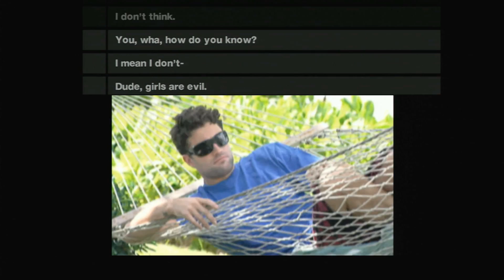CGRundertow YOOSTAR ON MTV for Xbox 360 Video Game Review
Yoostar on MTV review. Classic Game Room presents a CGRundertow review of Yoostar on MTV from Blitz Games and YooStar for the Xbox 360. Perhaps the simplest description of Yoostar on MTV is that puts uncreative people who never achieved fame in the shoes of uncreative people who somehow and unfortunately did. You act out popular scenes from your favorite MTV programs—that is, if you have any—and the Xbox 360's Kinect sensor captures the entire catastrophe. There are more than 80 scenes for you to star in, spanning an intellectual breadth of programming ranging from the Jersey Shore to the Hills. There is also a limited choice of music videos to do some video karaoke to. This video review features video gameplay footage of Yoostar on MTV for the iPhone and audio commentary from Classic Game Room's Derek.